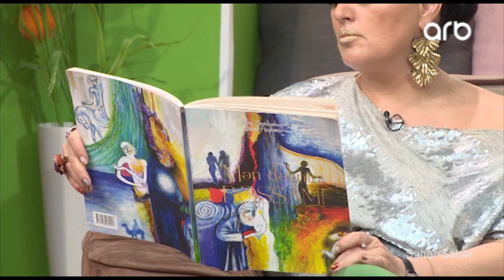Ceyhun Neymətov - GERİ DÖN